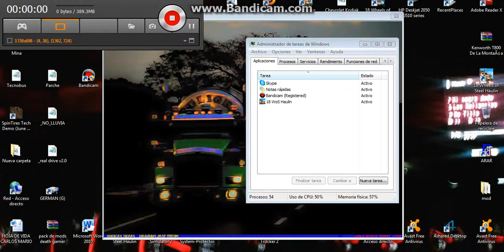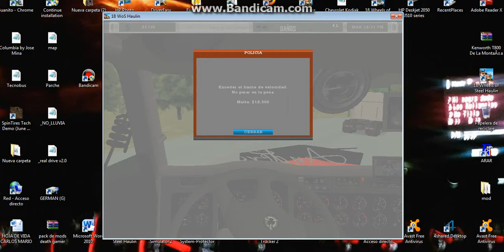planeta rica taraza (parte 2)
mapa andres carrascal v4